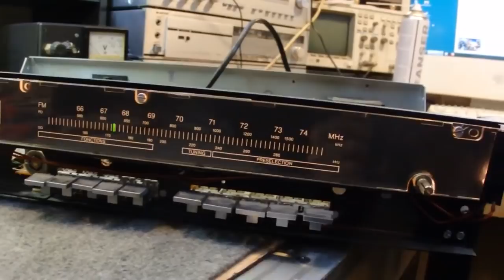Tuner z live Unitra AS 632